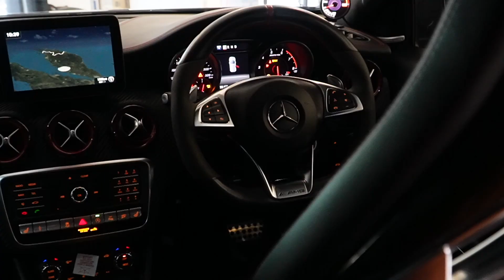Abang Yie From Gua Musang Hadiahkan Anaknya Mercedes Benz A45 Fully Loaded 2016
Menjual Kereta Import Recon , Import Baru & Kereta Baru Seperti BMW , MERCEDES , PORSCHE , LAMBO , FERRARI , TOYOTA , HONDA , MASERATI , RANGE ROVER , NISSAN , VOLKSWAGEN & LAIN2 MODEL
& MENERIMA TRADE IN DENGAN HARGA YANG TINGGI

CONTACT SAYA DI TALIAN
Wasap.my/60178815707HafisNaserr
CALL / WHATSAPPP